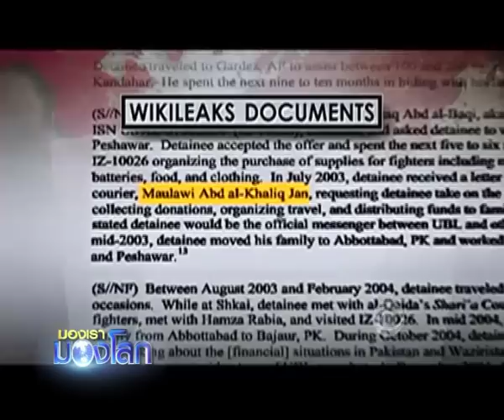MongraoMonglok - Bin Laden 2/3.mp4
มองเรามองโลก ตอน "อวสาน บินลาเดน"ช่วงที่ 2 ออกอากาศวันอาทิตย์ที่ 8 พฤษภาคม 2554 เวลา 18.30 น. ทางเนชั่นแชนแนล